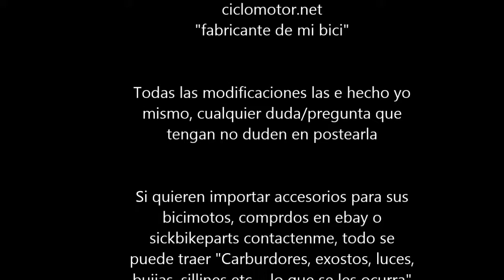ciclomotor bicimoto Bogota Colombia motorized bicycle shif kit jack shaft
Este es un video de mi ciclomotor, este tiene aproximadamente 3 años de comprado lo e engallado un poco, ya casi no lo uso asi que decidí hacer un video o compartirlo con mas gente

La mayoria de accesorios han sido comprados por ebay, si alguien esta interesado, yo presto el servicio de compra por internet y los entrego en la ciudad de bogota, me pueden contactar en , me mandan el link del producto que quieren y yo les contestare el correo con el precio del producto puesto en bogota

Comenten y compartan no cuesta nada